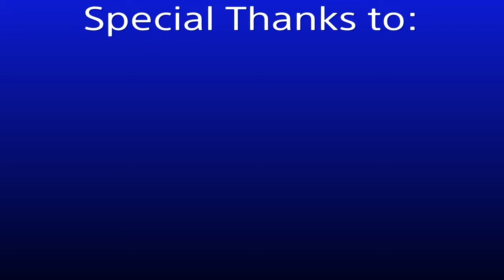My best Fortnite plays of sea 6 week 1-4